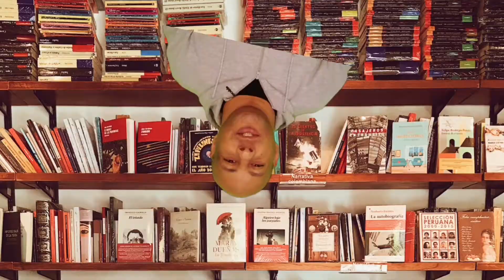TIROTEIO NO JARDIM PARAÍSO - TÁTICO PRENDE FACCIONADOS POR TENTATIVA DE HOMICÍDIO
TIROTEIO NO JARDIM PARAÍSO - TÁTICO PRENDE FACCIONADOS POR TENTATIVA DE HOMICÍDIO. Para adquirir o livro, clique aqui: